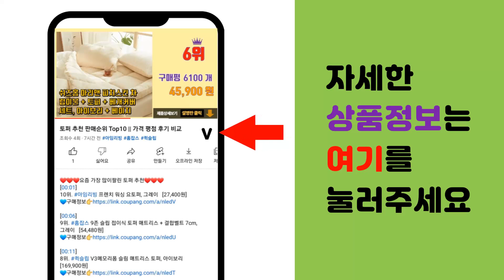캠핑용냉장고 추천 판매순위 Top10 || 가격 평점 후기 비교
❤️❤️❤️요즘 가장 많이팔린 캠핑용냉장고 추천❤️❤️❤️

[00:01]
10위. 21센추리 LG컴프레셔 채택 캠핑용 냉장고 냉동고 KC인증 AS보증 30리터 40리터 50 [398,000원]

[00:06]
9위. Alpicool 알피쿨 최고급형 차량용 냉장고 낚시 아이스박스 냉동 캠핑 이동식 휴대용 3 [149,900원]

[00:11]
8위. 2023년 신형 캠핑용 차량용 냉장고 대용량 이동식 냉동고, 55L, 관세포함가격, SET [329,000원]

[00:16]
7위. REINA 대용량 차량용 냉장/냉동고 52L, 혼합색상, RL-5252WS [459,000원]

[00:21]
6위. 알피쿨 55L 바퀴형 차량용 냉장고 가정겸용 더블도어 이동식 캠핑용 TAW55 [283,800원]

[00:26]
5위. Alpicool 알피쿨 캠핑쿨러 차량용냉동고 이동식 휴대용 냉동고 30L 36L 40L 5 [122,000원]

[00:31]
4위. 매직쉐프 차량용 캠핑 이동식 냉장고 45L, MECR-A45G [378,000원]

[00:36]
3위. 2023년 신형 캠핑용 차량용 냉장고 대용량 이동식 냉동고, 관세포함가격, SET A [249,000원]

[00:41]
2위. 알피쿨 DC AC 겸용 차량용 냉장고 25L, K25 [224,090원]

[00:46]
1위. 알피쿨 차량용 캠핑 냉장고 35L, MK35-BK, 블랙에디션 [268,800원]